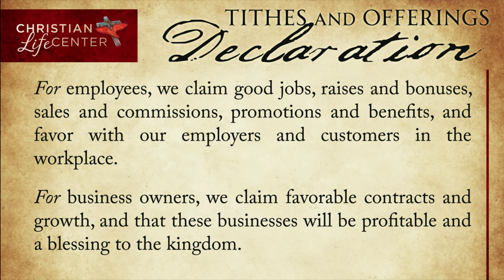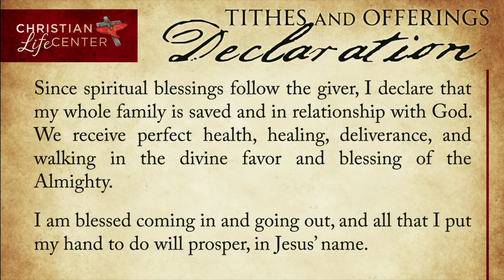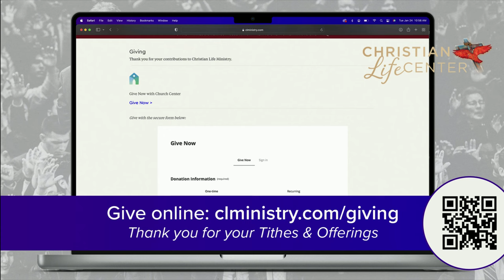Sunday - April 14, 2024 - The Treasure in Two Bags of Dirt - Eli Lopez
Intro - 0:00
Opening Prayer - 1:40
Worship - 5:50
Prayer and Offering - 29:25
The Word - 54:27
Altar Call - 1:56:44